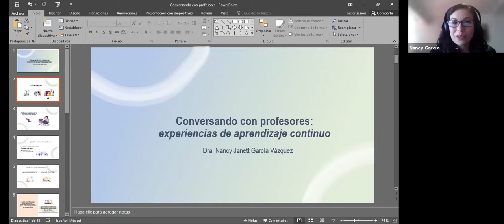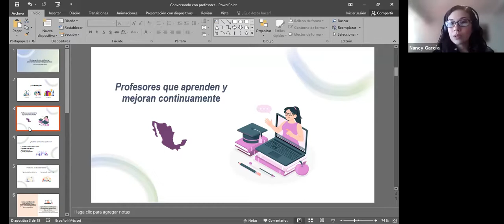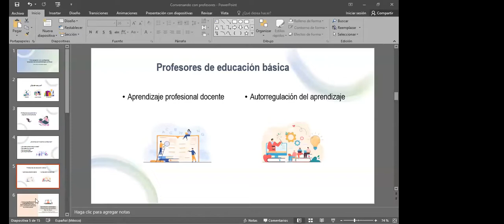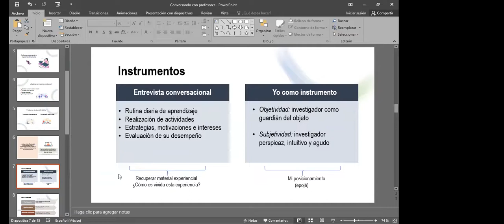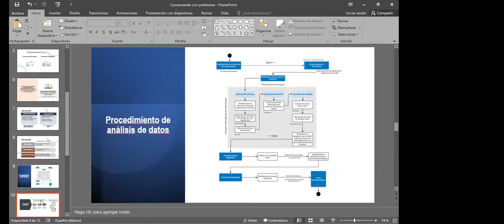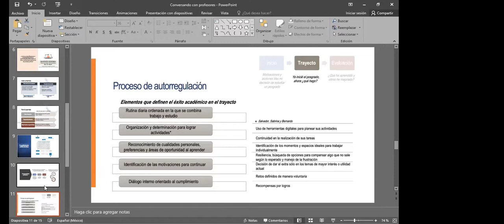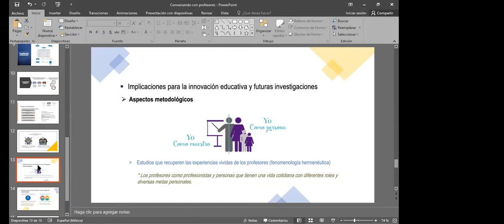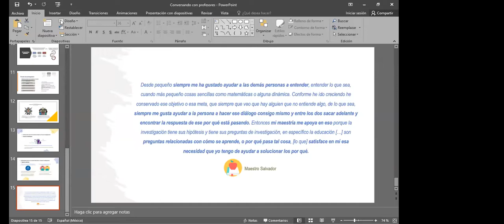Conversando con profesores: experiencias de aprendizaje continuo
Resultados de investigación con profesores de educación básica en México. La Dra. García ha explorado las experiencias de cómo aprenden los profesores y quiénes son en su día a día cuando aprenden, trabajan, viven, entre otros. El objetivo de este espacio es que reflexionemos sobre las posibilidades que existen desde la comunicación y el diálogo para diagnosticar problemáticas y gestionar estrategias en comunicación educativa.